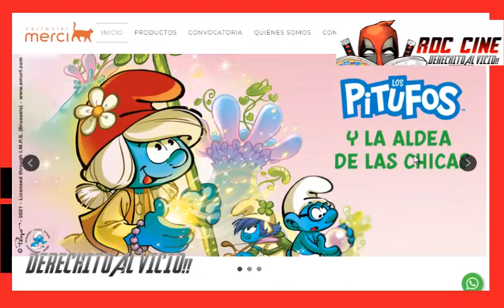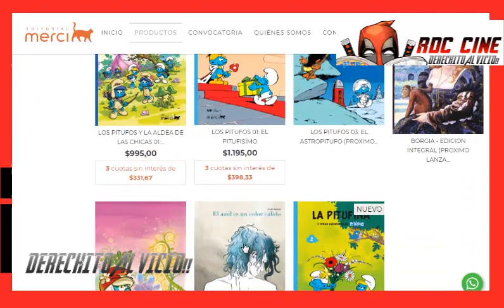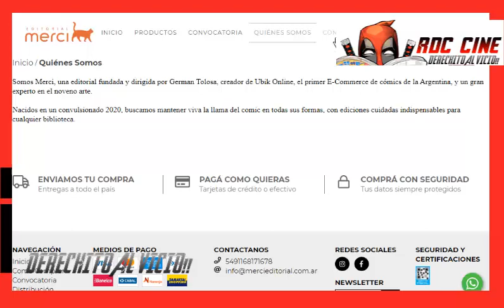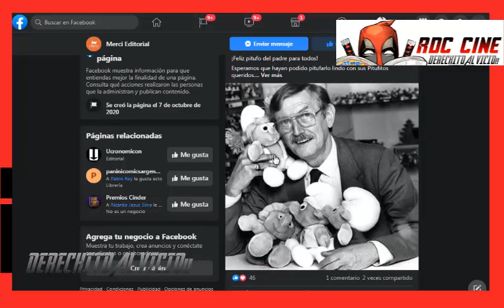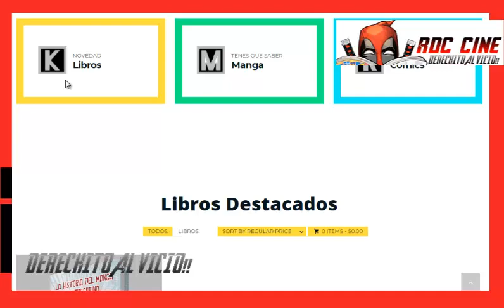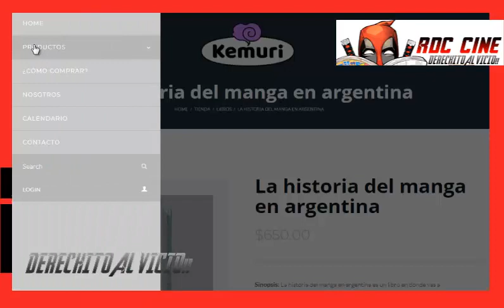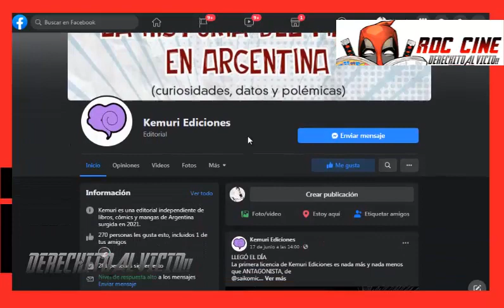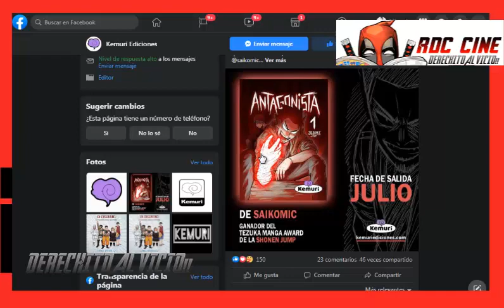[RDC] Merci y Kemuri - El Nacimiento De Una Editorial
Derechito al vicio!!! Somos RDC Cine y en esta ocasion veremos como surgieron dos nuevas editoriales de Argentina que traeran comics europeos y mangas chilenos al pais.

Tardamos un poco en hablar de La Editorial Merci y de Kemuri Ediciones, pero hacia falta ver realmente como arrancarian para poder compartirlo con ustedes!!!